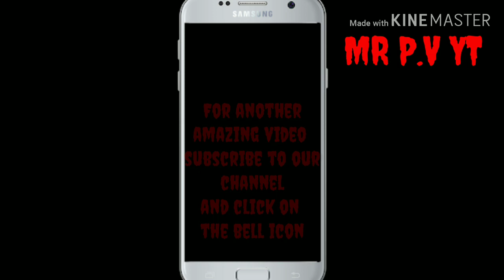Op headshot killing montages || MR P.V YT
Love you from Bangladesh 🇧🇩